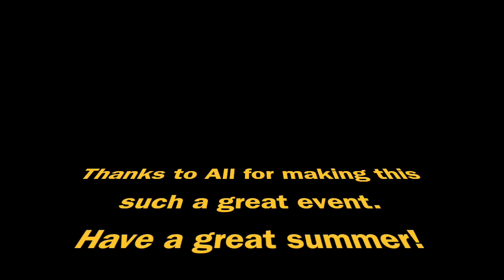Binghamton's Best Voice 2017 Final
Beginning in February of 2017 Touch of Texas a nightclub in Binghamton New York started a competition to find Binghamton's Best Voice. They invited radio personalities from Townsquare Media in Binghamton to be celebrity judges over the next several weeks. Each team had a local charity involved, last Friday was the finale and our winner took home a $1000 prize plus tickets to one of the northeast biggest concert events of the summer,  Mountain Jam or Taste of Country Music Festival.  Here are the final result.